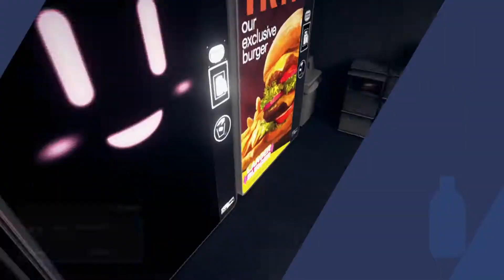Cùng chơi Astral Chain (Tập 21) - Lappy Secret Video Game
Hãy để lại comment ý kiến của các bạn để mình có thể tiếp tục cải thiện channel.